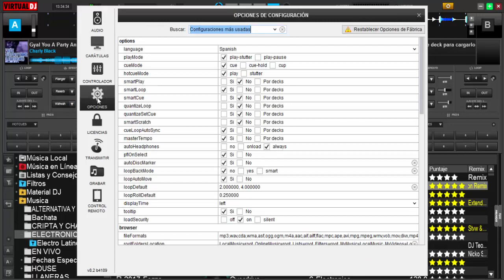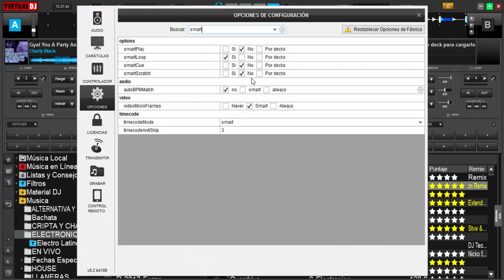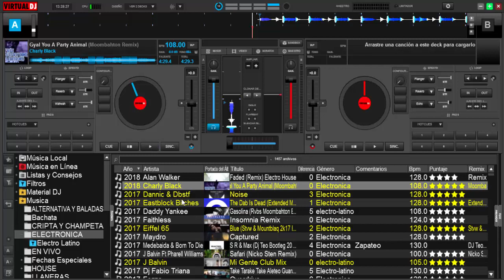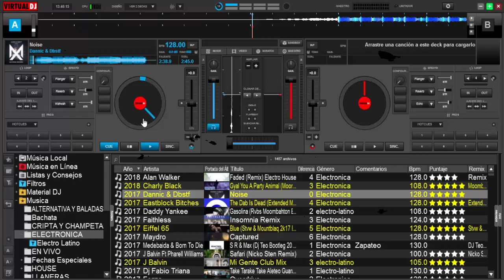sincronizar en virtual dj 8 segunda parte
como usar las herramientas de sincronizar de virtual dj 8 parte 2